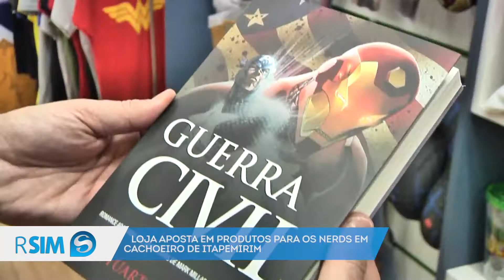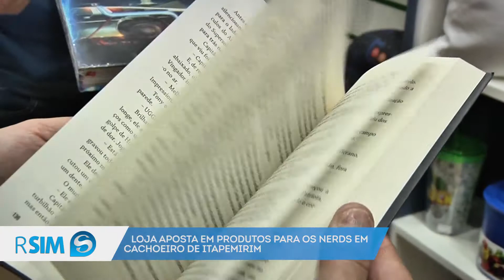Loja aposta em produtos para os nerds em Cachoeiro de Itapemirim